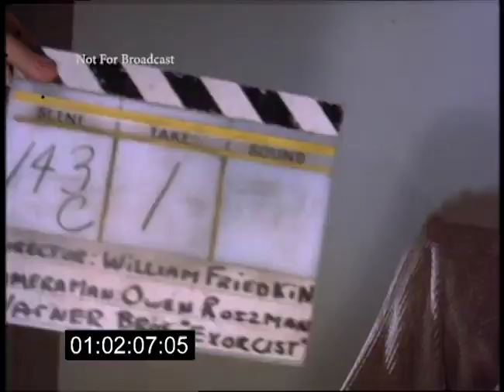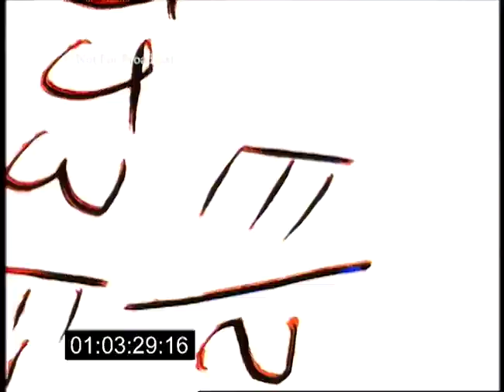EXORCIST 1973 spiderwalk out-takes and tests part 1 of 4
regan macneil